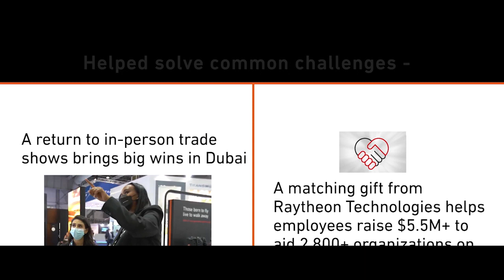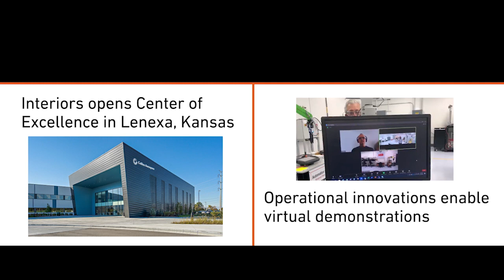Year-End Collins Aerospace Wrap-up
Wishing everyone, in every region and sector we serve, happy holidays!